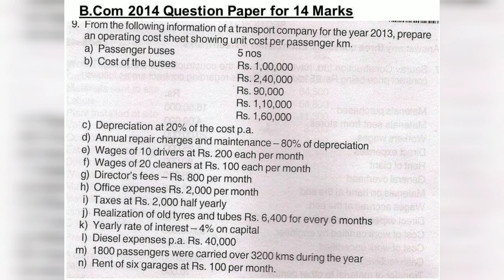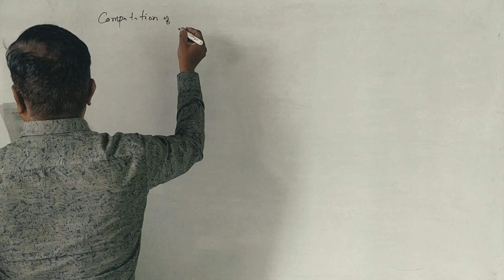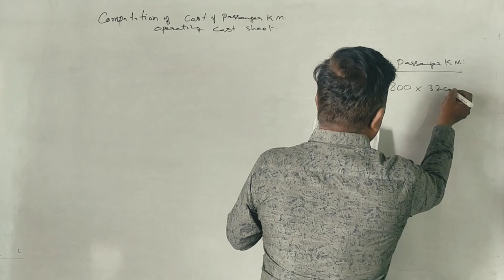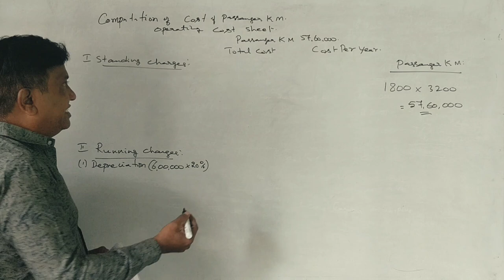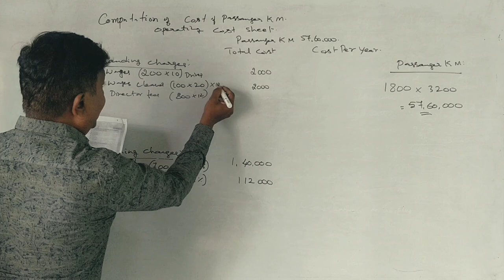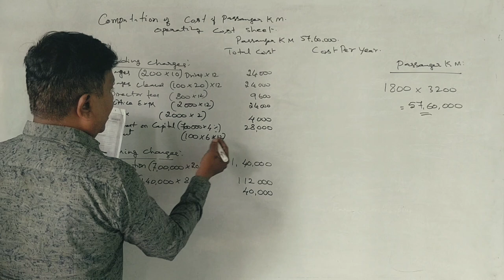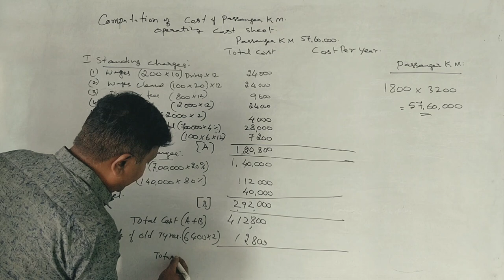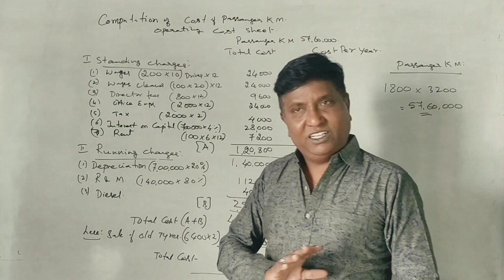Operating Costing in Kannada PART 2 B.Com 2014 Q.P for 14 Marks (By Srinath Sir)